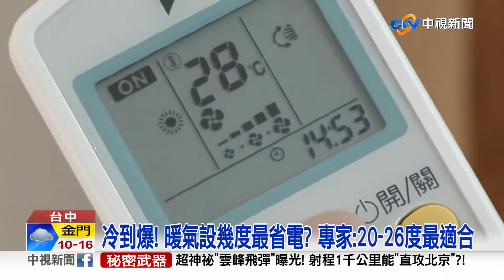冷到爆! 暖氣設幾度最省電? 專家:20-26度最適合│中視新聞 20221214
入冬以來最強冷氣團，即將在週末報到，不少人會開變頻式冷暖氣機，但該開幾度最適合?專家建議，設定在20~26度最為省電，另外，也有人使用電熱毯或烘被機，價格便宜，但使用範圍有限；至於電暖器，像是鹵素燈電熱扇，一台價格1、2千，每小時用電成本只要一、兩元；還有葉片式電暖器，保暖空間大，一台3千~1萬元不等，也是所有電暖器中最耗電的。